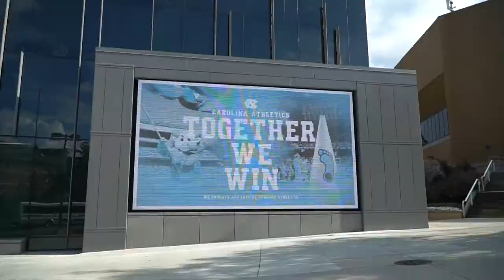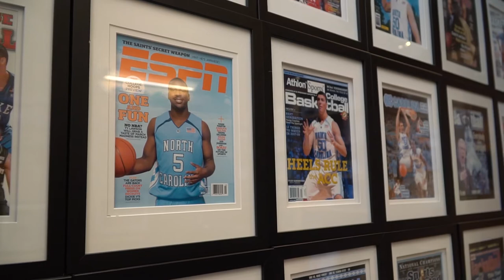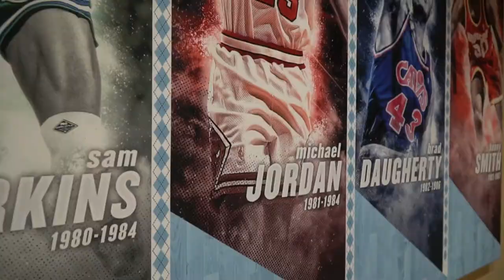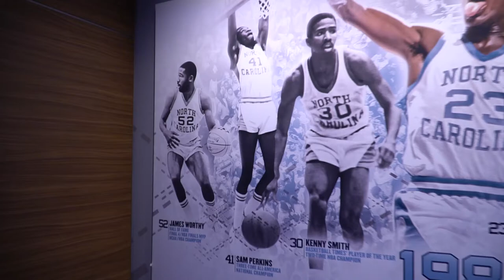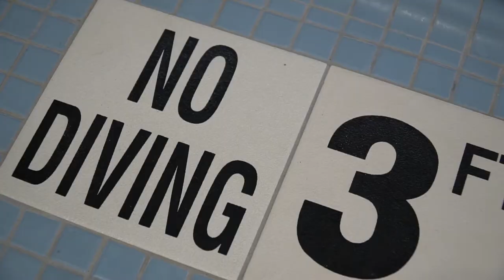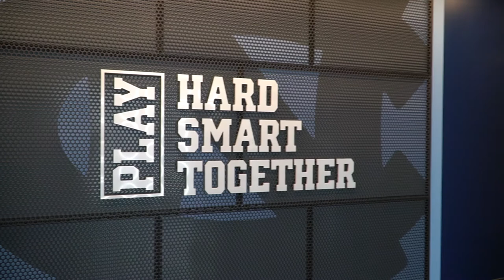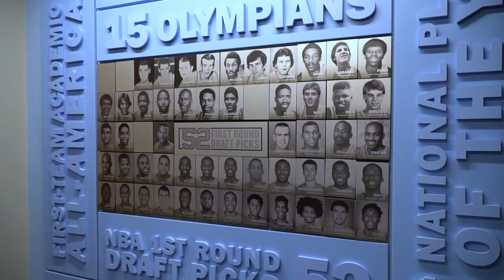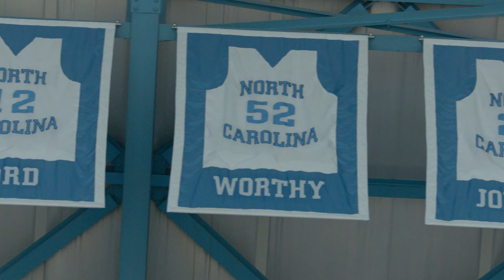Virtual Tour of Smith Center